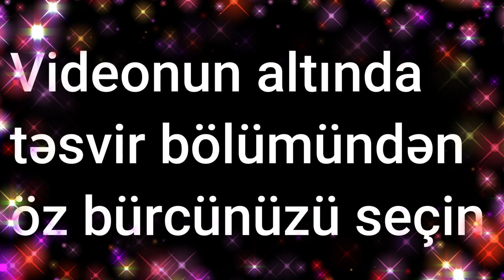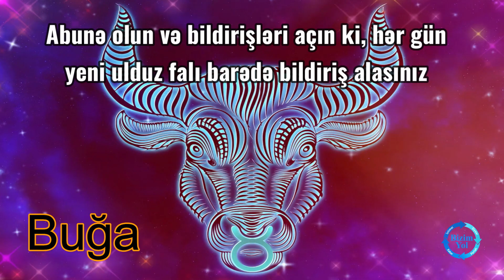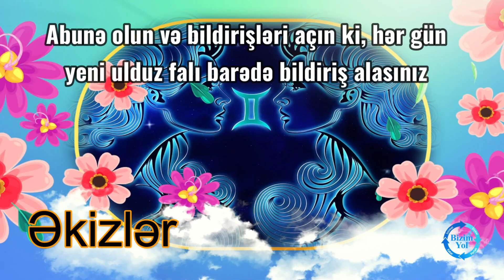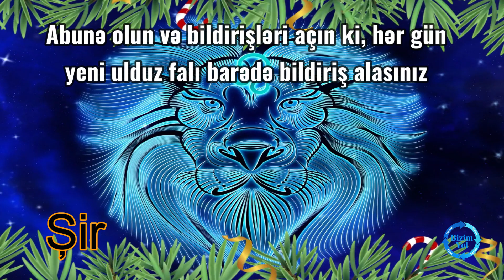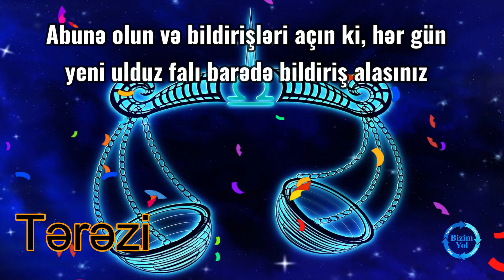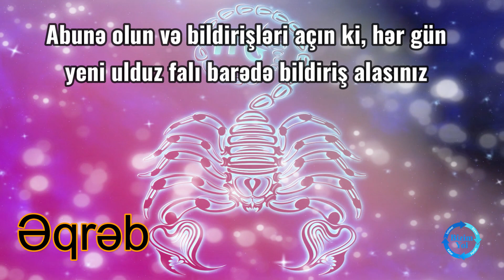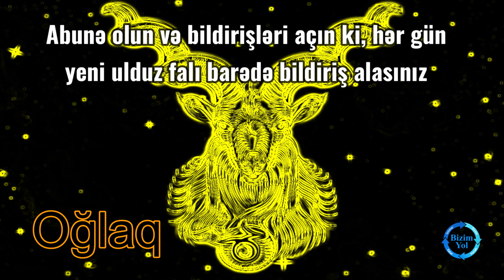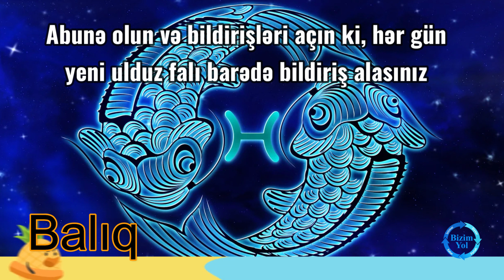Ulduz falı: 15 avqust, 2023-cü il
Bizimyol.info xəbər portalı 15 avqust 2023-cü il tarixi üçün ulduz falını təqdim edir

0:12 Qoç bürcü
1:09 Buğa bürcü
1:55 Əkizlər bürcü
2:36 Xərçəng bürcü
3:23 Şir bürcü
4:13 Qız bürcü
4:58 Tərəzi bürcü
5:37 Əqrəb bürcü
6:10 Oxatan bürcü
6:59 Oğlaq bürcü
7:37 Dolça bürcü
8:13 Balıq bürcü